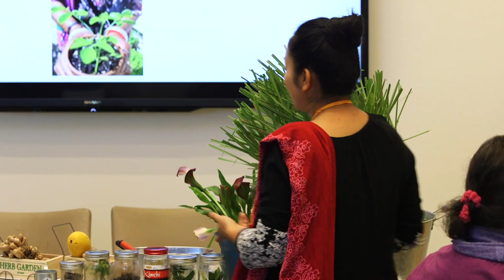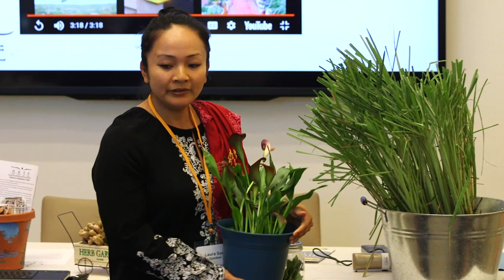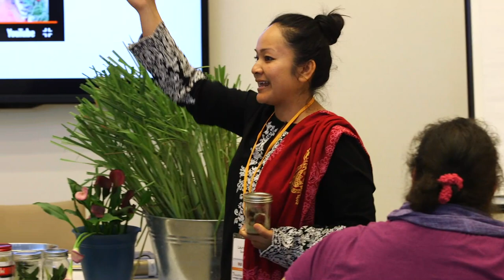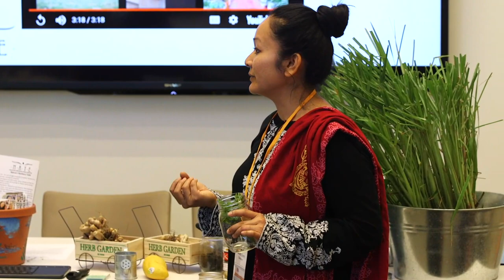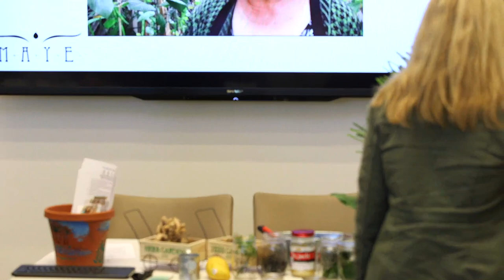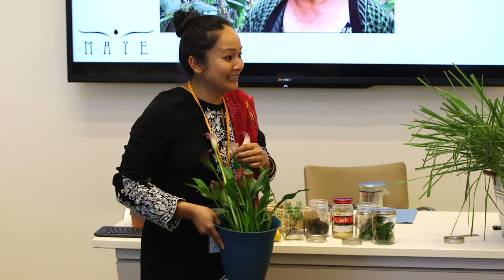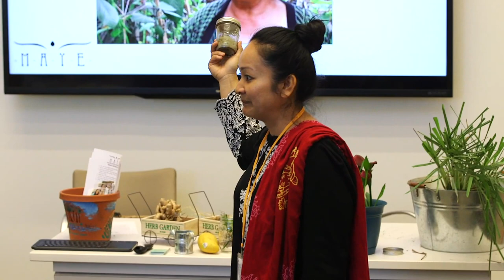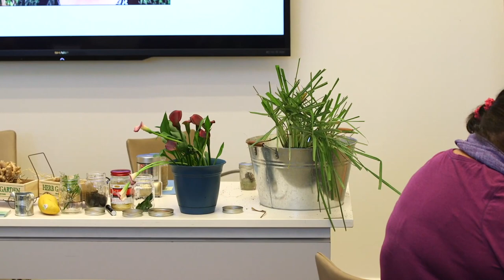Connecting to the Earth - Healing through Agriculture in the Cambodian Community | Laura Som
This session teaches holistic healing and resiliency through building connection with nature, food, plants, and the Earth. Participants learn how caring and connecting with our roots can help us live a life of well-being in the face of past, present and future stress, depression and traumas.